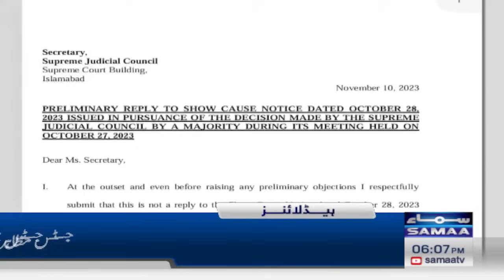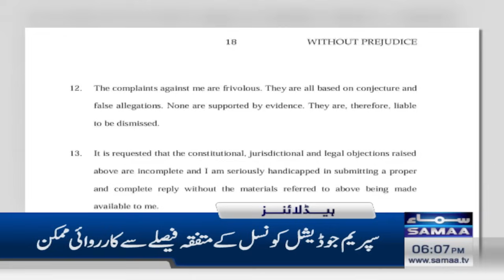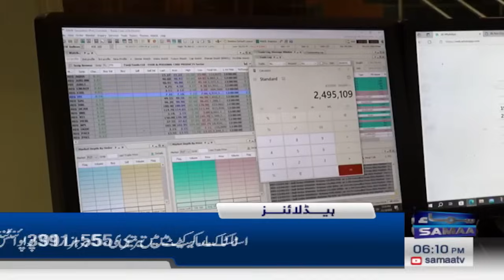Samaa News Headlines 6PM | Good News For Nawaz Sharif | 10 November 2023 | SAMAA TV